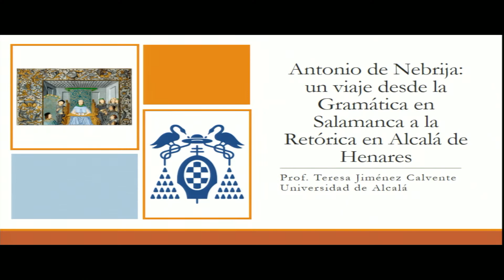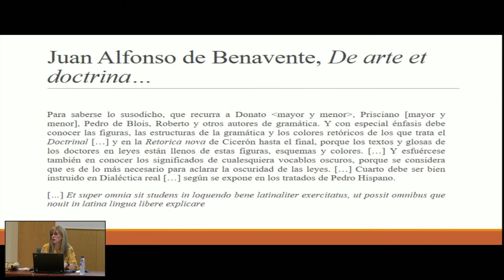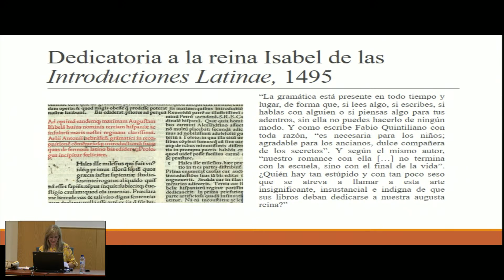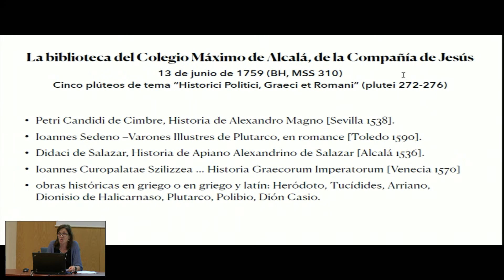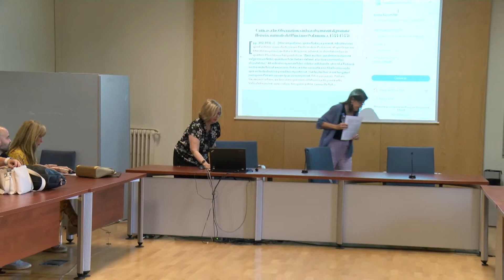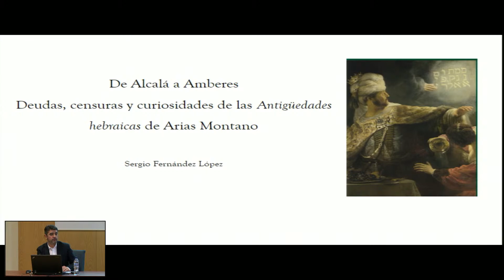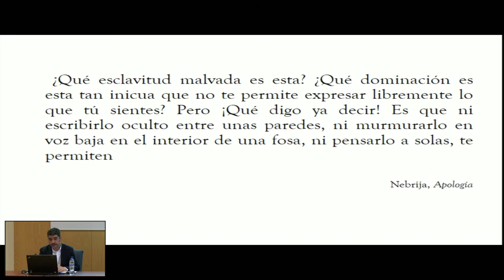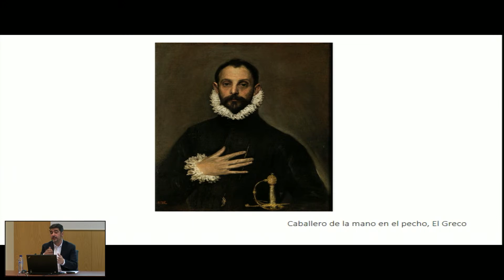La Universidad de Alcalá y el estudio de las antigüedades. Sesión Ediciones/literatura · 21/06/2023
Emisión en directo · 10h · Universidad de Alcalá

· 20 junio mañana - Siglo XVI
09.00 – 09.30 h. Inauguración
09.30 – 10.15 h. Margarita Vallejo (UAH): Cisneros y su interés por las Antigüedades. Un argumento para el estudio de las Antigüedades en la Universidad de Alcalá
10.15 – 11.00 h. Helena Gimeno (Centro CIL II- UAH): La Universidad de Alcalá generadora y custodia del conocimiento anticuario
11.00 – 11.30 h. Pausa
11.30 – 12.15 h. Juan Manuel Abascal (UA): Ambrosio de Morales y el estudio de las antigüedades de España desde la Universidad de Alcalá
12.15 – 13.00 h. Joan Carbonell (UAB): Antonio Agustín, de Alcalá a Tarragona. Una vida por la Antigüedad
13.00 – 13.45 h. André Carneiro (UEvora):  André de Resende, el luso complutense, pionero en el estudio de las antigüedades portuguesas

· 20 junio tarde - Siglo XVII y XVIII
16.00 – 16.45 h. Gloria Mora (UAM): Nicolás Antonio y las antigüedades de España
16.45 – 17.30 h. Jesús Salas (UCM): Excavar en archivos» y «reconocer monumentos». Enrique Flórez, catedrático de Retórica de la Universidad de Alcalá, y las antigüedades hispanas en la España Sagrada
17.30 – 18.00 h. Pausa
18.00 – 18.45 h. Salvador: Ordoñez (US):"Juan Agustín Ceán Bermúdez: un estudioso dieciochesco de la Antigüedad hispana".

· 21 junio mañana - sesión Ediciones/literatura
10.00 – 10.45 h. Teresa Jiménez Calvente (UAH) Antonio de Nebrija: un viaje desde la Gramática en Salamanca a la Retórica en Alcalá de Henares"
10.45 – 11.30 h. Inmaculada Pérez Martín (CSIC) El griego en la Universidad de Alcalá
11.30 – 12.15 h. Pausa
12.15 – 13.00 h. Sergio Fernández López (UHU): De Alcalá a Amberes: deudas, censuras y curiosidades de las Antigüedades hebraicas de Arias Montano"
13.00 – 13.30 h. Antonio Alvar (UAH): Del ayer y del hoy de las Antigüedades en la Universidad de Alcalá